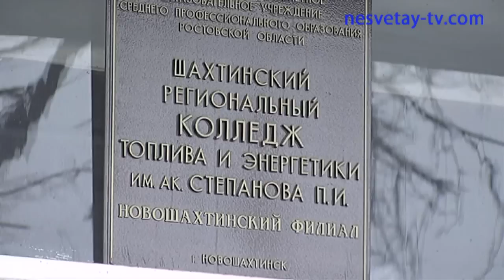Герой нашего времени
На днях заместитель Главы Администрации города по социальным вопросам Елена Ивановна Туркатова вручила благодарственное письмо Ивану Аношину. Студент четвертого курса колледжа топлива и энергетики получил награду за мужество. Рискуя жизнью в декабре прошлого года он  спас  двух тонущих детей.